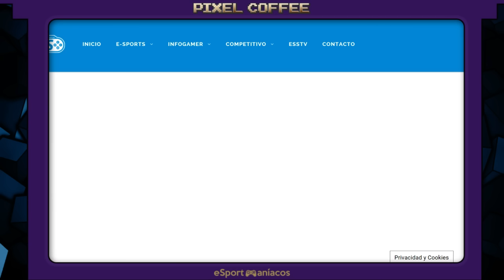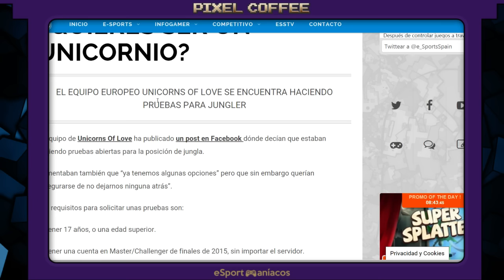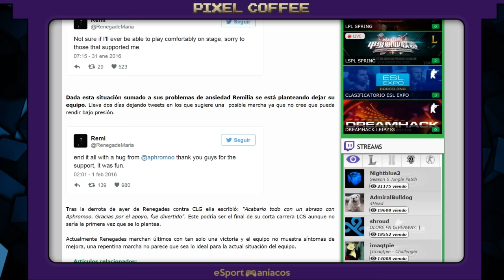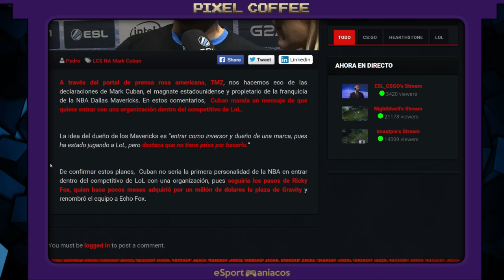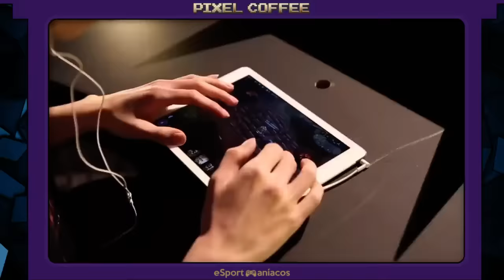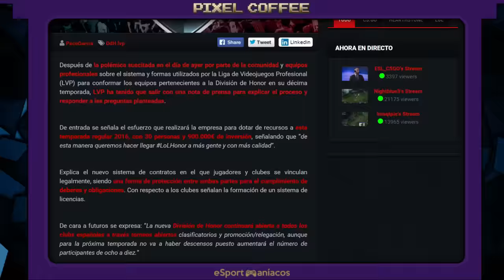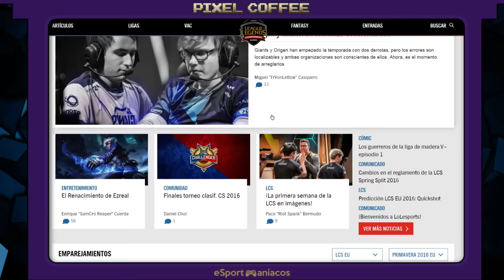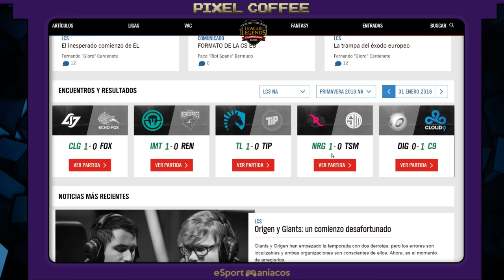Pixel Coffee 75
Cómo molan Razer y Mars Gaming